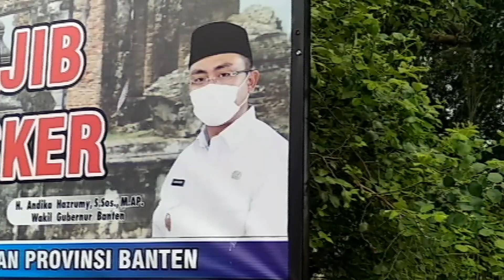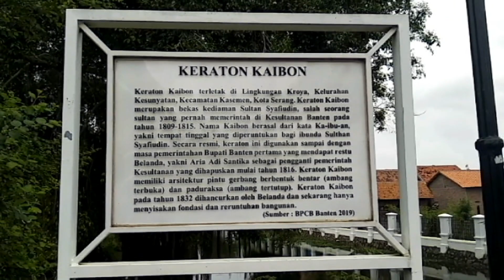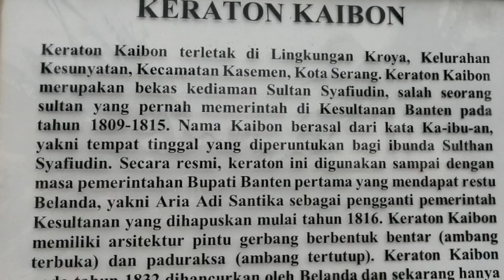Keraton Kaibon Zaman Kerajaan Banten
Masih seputar Kearifan Lokal untuk konten kali ini kangpopay coba meng explor Situs Kerajaan Banten dalam hal ini menyelusuri Keraton Kaibon dan untuk teman teman yg mau berwisata Religi ke Majid Agung Banten Jangan  lupa mampir di Keraton Kaibon oke selamat menyaskikan semoga bisa memberikan informasi ke teman teman semua.